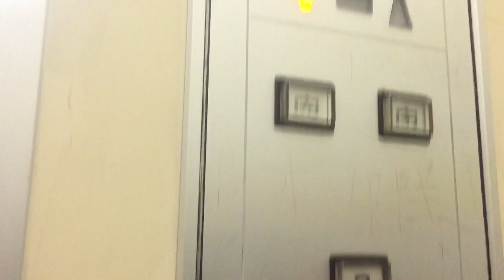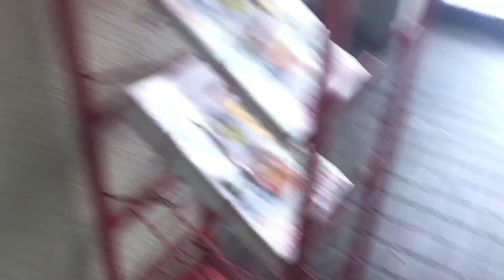（超激レアな盛岡市でここしか無い油圧式中期ビルエース（ビルエースP）！！）盛岡市雑居ビルのエレベーター（16）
前迄は、嘗てこのビルの1階にマルイチやダストヴァンが有りましたが、現在は、閉鎖中です。このビルは、恐らくL字型に造られ、このビルの後ろにはかなり古い高層マンションが有ります。まるでこのビルが高層マンションを囲うかの様な造りです。
話が逸れましたが、何と盛岡市でここしか無い油圧式の中期ビルエースを発見しました。
油圧式なので揺れが半端無く、ランディング開閉したりもし、速度が遅めのせいか、到着時、ドアが開く迄の間がかなり時間が掛かります。恐らく段差修正の為なのかもしれません。
速度が減速してる感も味わえます。何故か偶々、換気扇から籠上の点検灯が点きっぱなしだったり、天井2箇所にトイレとかに置く消臭剤が両面テープで天井に吊り下げるかの様に貼り付けられてます。ビルエースプレートには、珍しく（油圧式エレベーター）
と書かれてます。1階乗り場ドアの左側隣に機械室が有り、非常に駆動音が鳴り響きます。

メーカー：日立
用途：乗用
定員：9名
積載：600kg
設置台数：1基
停止階1〜3
ドア開：中央両開き
アナウンス：無し
機種：中期ビルエース（ビルエースPの油圧式）
禁煙🚭

もし、勝手にした場合には、即、嫌がらせと見做し、通報やブロック致しますので、厳守の上で御守り願います。
決して不正行為は、許されない行為に値しますので、御協力願います。

※この動画は2019年撮影で、一般公開致します。
コメント欄の開放は未定です。